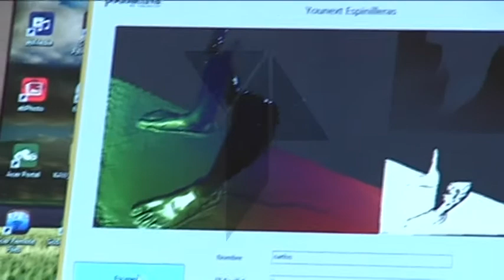El Toledo calienta motores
El club deportivo Toledo utilizara de este año espinilleras de fibra de carbono. Se une a las plantillas personalizadas que servirán para afrontar deportivamente  la nueva temporada.